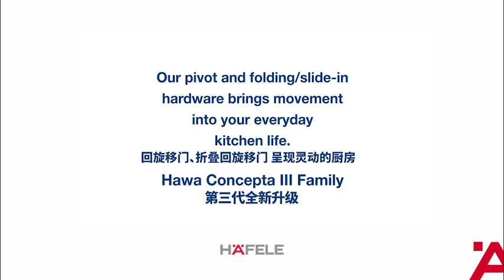Hawa Concepta III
Take a sneak peek into the Hawa Concepta III, featuring upgraded technology.​

Experience the magic of effortlessly concealing cabinet contents in mere seconds, thanks to the ingenious engineering of Hawa Concepta III. With the addition of the Push-to-Open function, the doors elegantly pivot 90 degrees with just a gentle tap and seamlessly disappear into furniture cabinets or nestled against the wall. From sleek kitchen work surfaces to organized laundry towers, productive home offices, or neatly hidden wardrobes, every space is easily accessible without interruption​

Watch this space for the full unveiling of Hawa Concepta III, presented by Häfele.​
Visit us: ​
Enterprise One, 1 Kaki Bukit Road​
#01-27/28, Singapore 415934​
Mon - Fri, 9am - 6pm ​
Walk-ins welcome, no appointment required​
Product Information:​
Our Retail Partners:​
Häfele [Germany 1923 | Singapore 1988]​